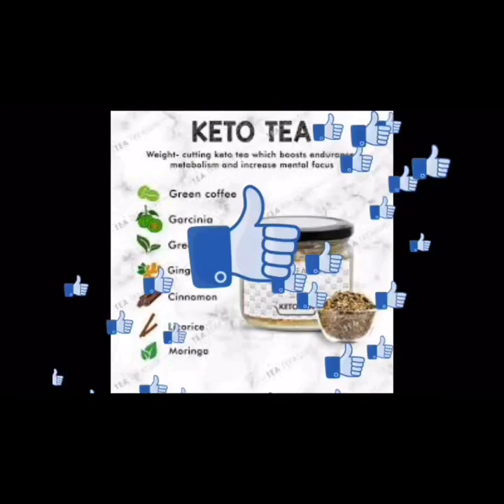Walk away from battles designed to destroy you.